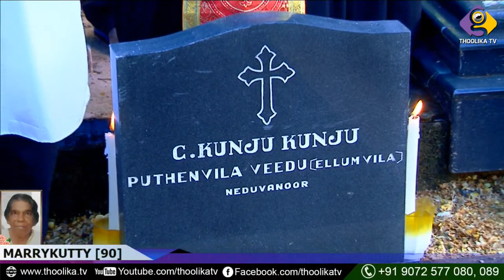MARRYKUTTY [90] || FUNERAL SERVICE | LIVE ON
MARRYKUTTY FUNERAL SERVICE

**Copyright Statement **
**Copyright Statement **